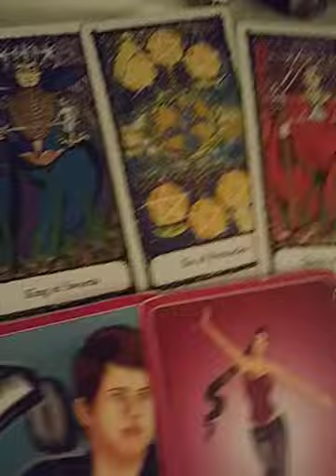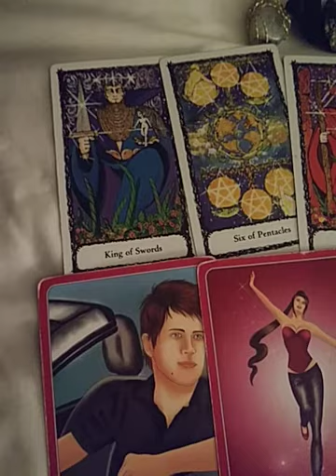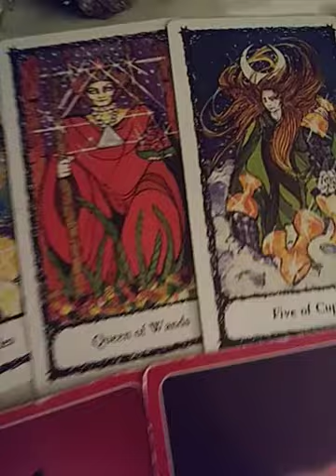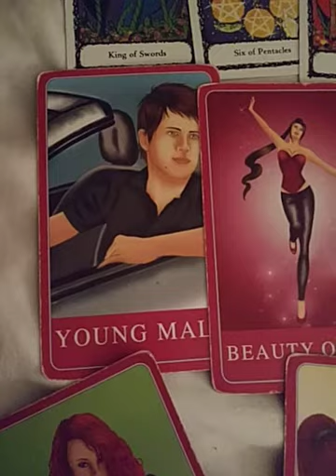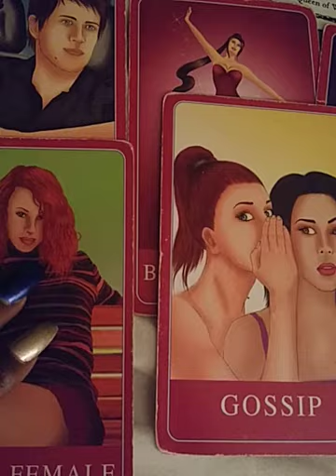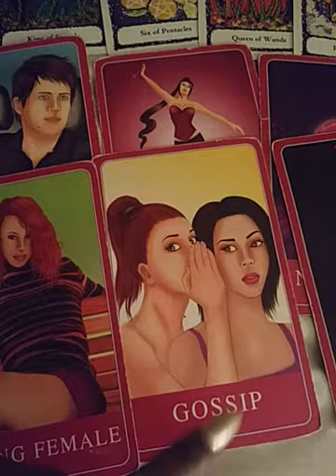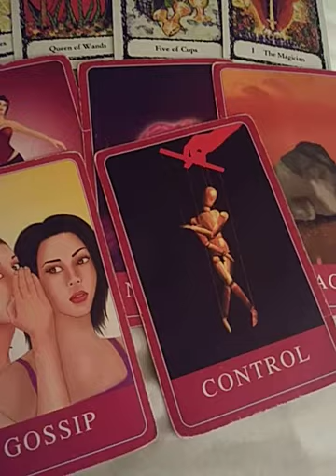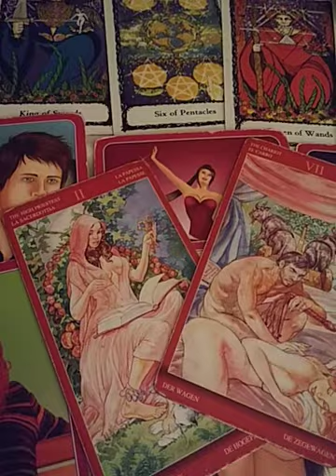Aquarius 🌙 love reading for January15th-31st 2018.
You want that water sign, but they're crying over someone else. Obstacles and co-dependant. 💜💜💜